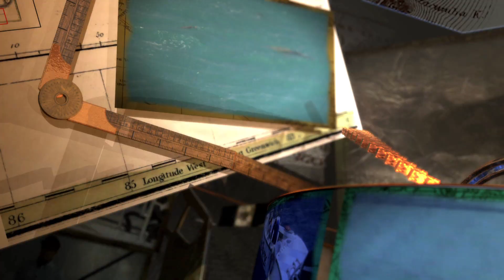PERMIT ON THE THUNDERBOLT WRECK - Saltwater Experience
Tom Rowland and Rich Tudor head to the Thunderbolt Wreck off Duck Key.  Incredible action with this amazing fish.
Saltwater Experience: S13:Ex11 "Thunderbolt Permit" (2018)